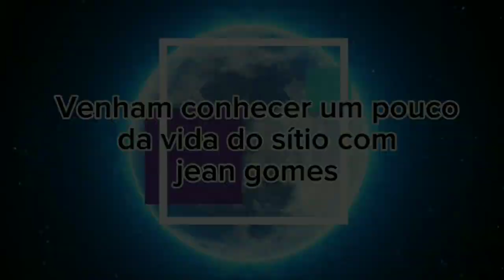VEJAM COMO FOI O NOSSO FINALZINHO DE TARDE DE DOMINGO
Iae galera eu me chamo Jean Gomes e moro no interior de Pernambuco, neste canal mostro um pouco da minha vida no sitio, tudo sobre plantação e criação de animais, um pouco de tudo, neste canal vocês vão ver vídeos diários eu ajudando o meu pai e a minha mãe nos a fazeres do sítio, espero de coração que vocês gostem do vídeo, e já se inscreva-se e deixe o like 👍 e ative o sininho de notificações para vocês receberem toda notificação de vídeo futuro, fiquem todos com Deus 🙏.

E até o próximo vídeo, valeu 👍.